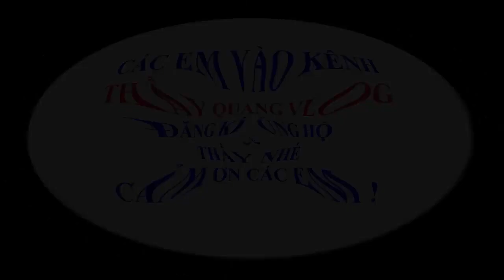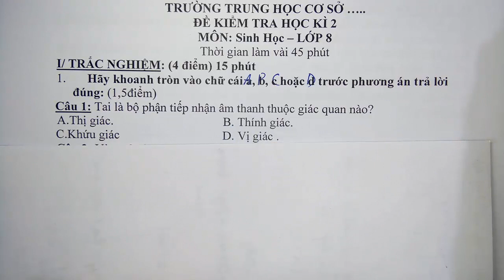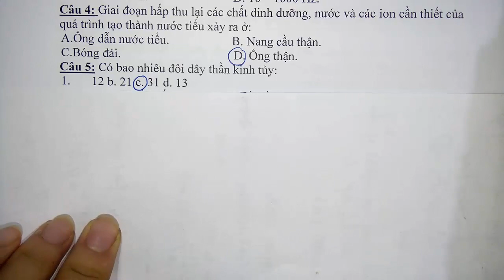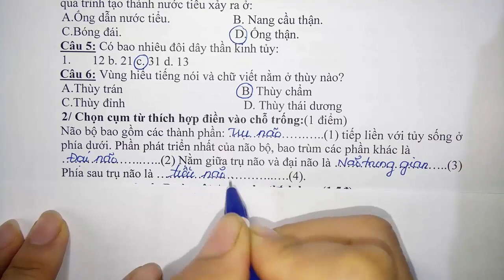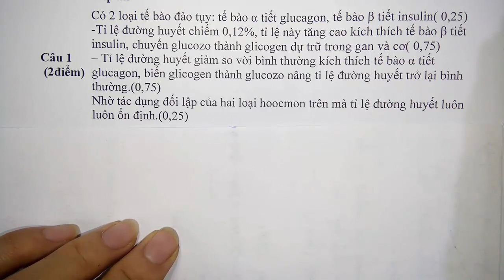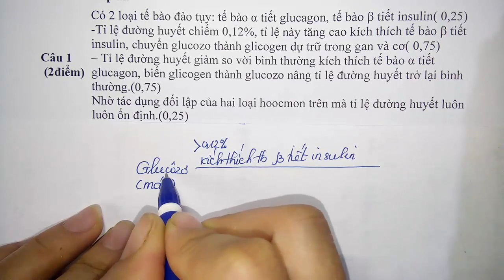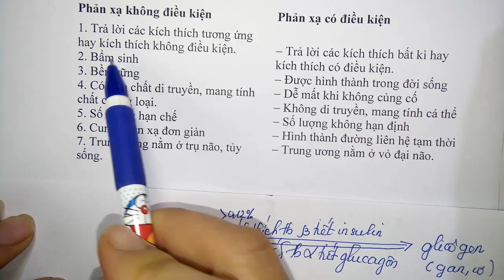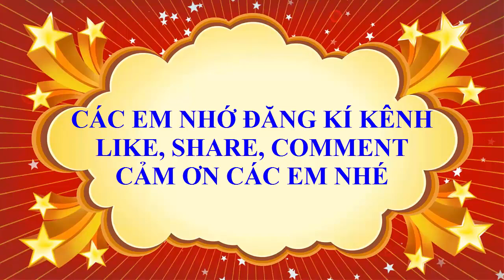Sinh học lớp 8 - Đề thi HK2 năm học 2019 - 2020